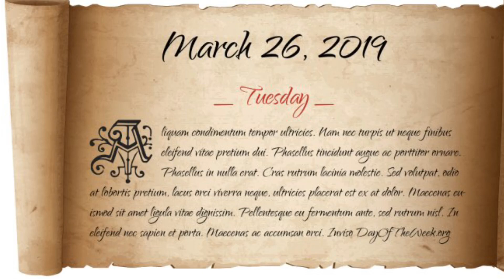Tuesday March 26, 2019